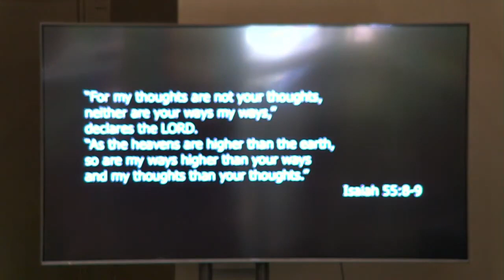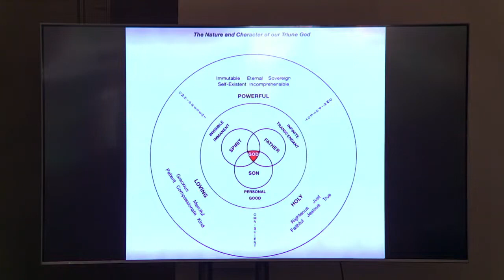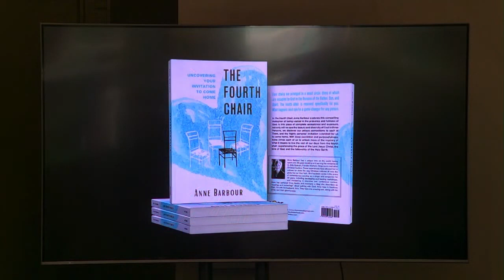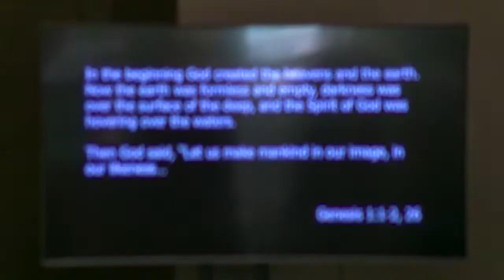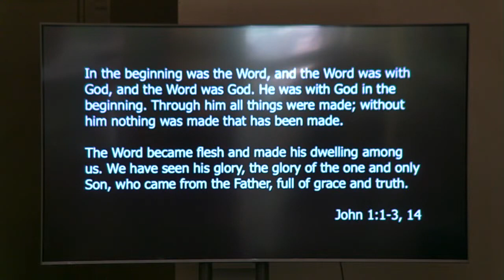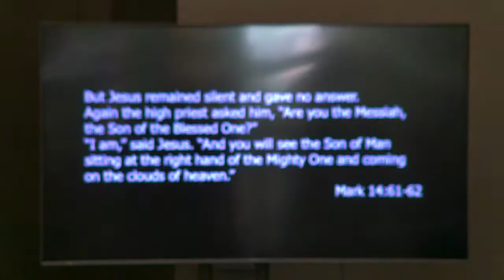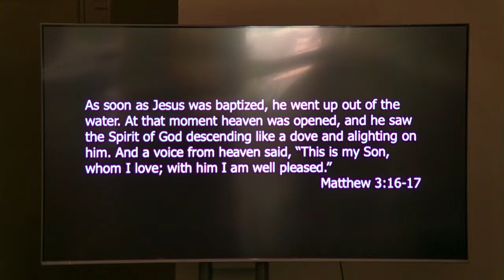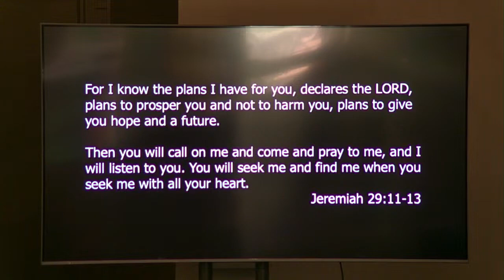April 21, '24 | Foundation of our Faith | The Nature of God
What is the nature and character of God? How does this relational Triune God mean to relate to us?